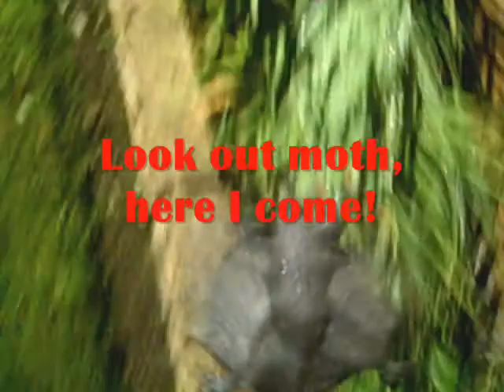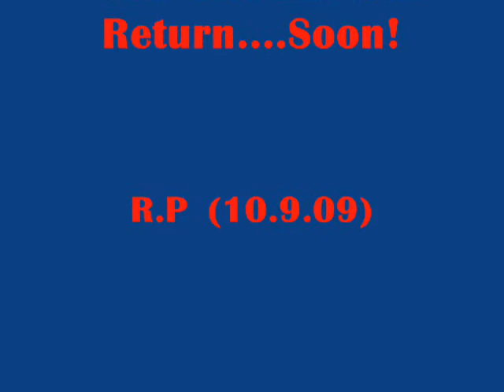Bats Love Northern Soul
You know it's pretty damn hard to keep up with your pet bat, but trying to film him FLYING at the same time is REALLY hard work! - (It's 3.30am so excuse the poor quality) So as usual, every night we put 'Bob' on the leash and we taz off round the garden helping him to look for spiders, moths and other insects. He says he loves to listen to music by the way while he's working (Northern Soul is his favourite of course) so if you don't mind we'll 'bat'tle on insect hunting. from tonight , you'll BELIEVE a bat can fly! (hee hee)